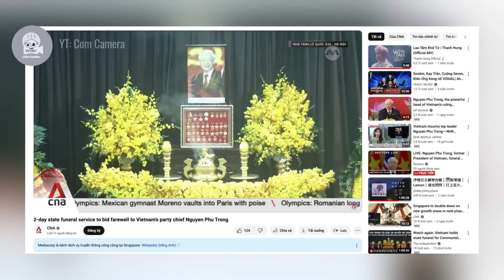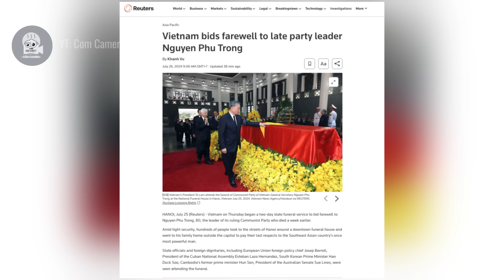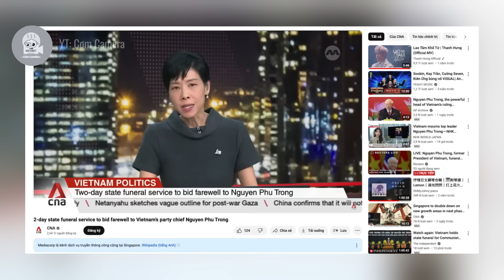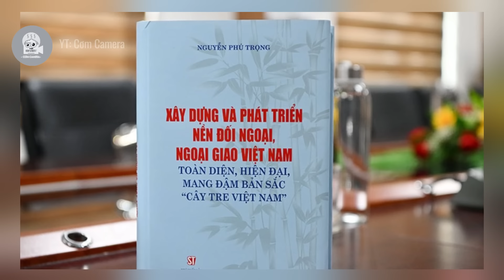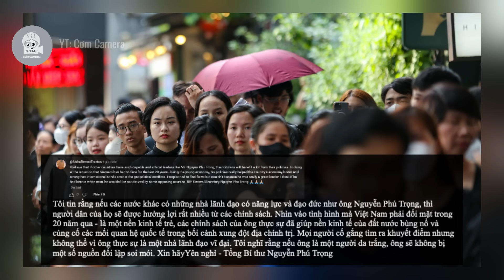Đài truyền hình quốc tế lý giải vì sao Bác Trọng được nhân dân kính mến và đưa tiễn đông đến vậy!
Nội Dung của video: Đài truyền hình quốc tế lý giải vì sao Bác Trọng được nhân dân kính mến và đưa tiễn đông đến vậy!